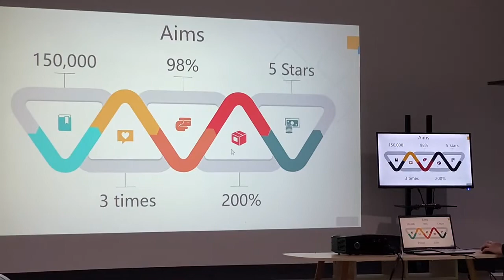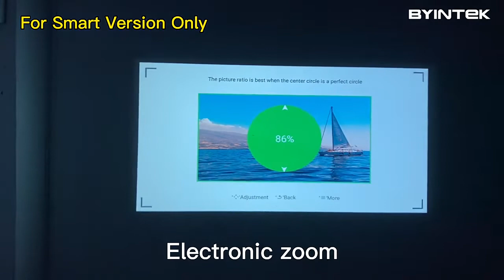BYINTEK K25 Smart Projector | Android 9.0, 3D Enabled, Screen Mirroring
BYINTEK K25 Full HD 4K 1920x1080P LCD Smart Android 9.0 Wifi LED Video Home Theater Cinema 1080P Projector for Smartphone